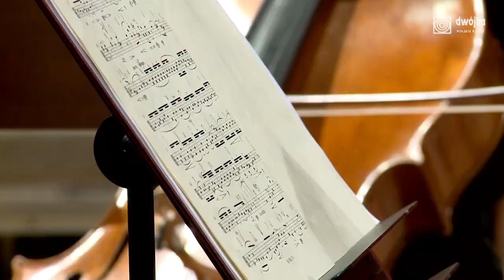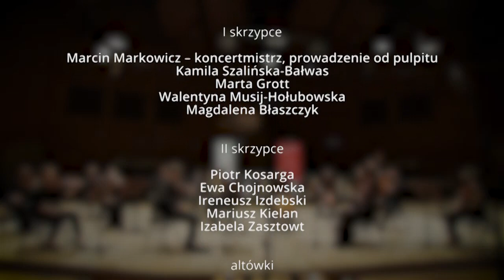Orkiestra Polskiego Radia w Warszawie | Kameraliści i muzyczne arcydzieła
Kameraliści Orkiestry Polskiego Radia w Warszawie

Zapraszamy na kolejny koncert kameralistów Orkiestry Polskiego Radia w Warszawie. Tym razem usłyszymy dzieła w wykonaniu orkiestry smyczkowej.

Zabrzmią utwory Wolfganga Amadeusza Mozarta i Wojciecha Kilara oraz mniej popularnych w Polsce kompozytorów: Belga Guilliaume'a Lekeu oraz Brytyjczyka Edwarda Elgara.

Zespół od pulpitu poprowadzi koncertmistrz – Marcin Markowicz.

W programie:
Wolfgang Amadeusz Mozart - Adagio i fuga c-moll KV 546
Edward Elgar - Serenada na orkiestrę smyczkową op.20
Guillaume Lekeu - Les fleurs pãles du souvenir, Adagio pour quatuor d’orchestre
Wojciech Kilar - Preludium chorałowe

Wykonawcy:
Orkiestra Polskiego Radia w Warszawie, Marcin Markowicz – prowadzenie od pulpitu